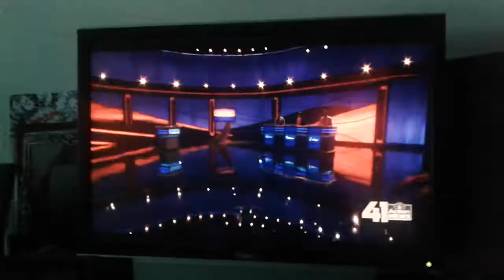Jeopardy 2017 intro part 2